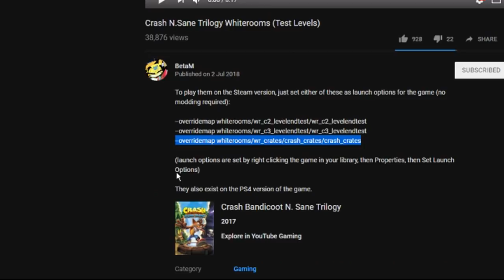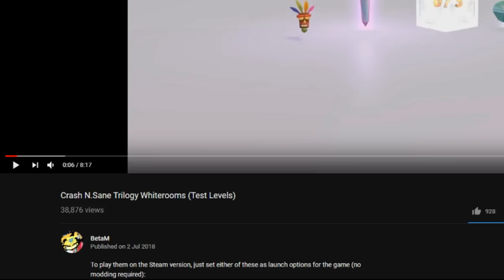Crash Bandicoot N.Sane Trilogy - White Room (Test Levels)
These are the testing levels used by the devs in N.Sane. They are accessible on PC only.

Go to Steam, Your Libary, Crash N.Sane, right-click Properties and click Launch Commands. Copy/Paste these commands to access the maps.

--overridemap whiterooms/wr_crates/crash_crates/crash_crates
--overridemap whiterooms/wr_c2_levelendtest/wr_c2_levelendtest
--overridemap whiterooms/wr_c3_levelendtest/wr_c3_levelendtest